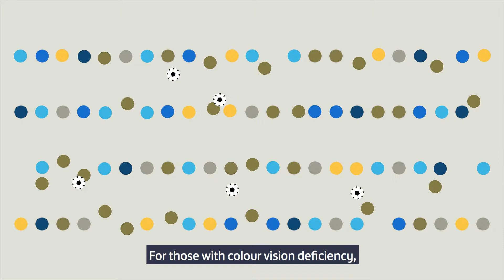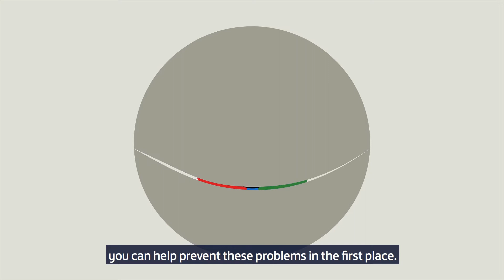COLOUR BLIND AWARENESS IN FOOTBALL SOCIAL